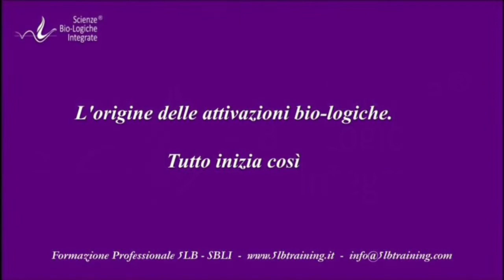L'origine delle attivazioni bio-logiche. Tutto inizia così